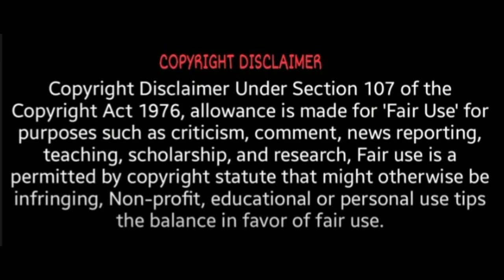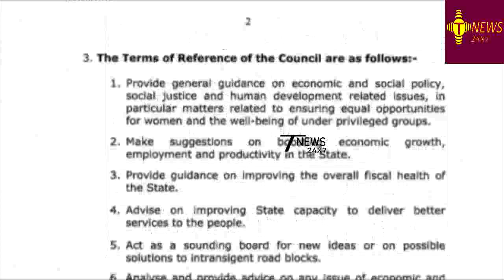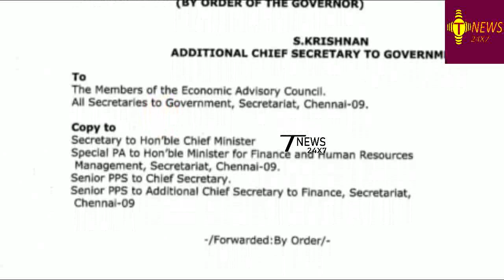ஸ்டாலின் அமைத்துள்ள பொருளாதார நிபுணர் குழு | MK Stalin | Raghuram Rajan | Duffalo | TN Economy team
mk stalin speech,
mk stalin songs,
mk stalin movie,
mk stalin live,
mk stalin interview,
mk stalin son,
mk stalin pathavi pramanam,
mk stalin family,
mk stalin age,
mk stalin advertisement,
mk stalin acting movie,
mk stalin arikai,
mk stalin and kanimozhi,
mk stalin assembly speech,
mk stalin as cm,
mk stalin about vijay,
mk stalin biography,
mk stalin biography in telugu,
mk stalin biography in hindi,
mk stalin bgm,
mk stalin birthday,
mk stalin brother,
mk stalin best speech,
mk stalin brothers and sisters,
mk stalin cm,
mk stalin car,
mk stalin car collection,
mk stalin cm convoy,
mk stalin channel,
mk stalin comedy speech,
mk stalin cry,
mk stalin cm mass whatsapp status,
mk stalin c m,
mk stalin mohan c lazarus,
mk stalin daughter,
mk stalin delhi,
mk stalin dance,
mk stalin daughter house,
mk stalin date of birth,
mk stalin daughter wedding,
mk stalin deputy cm,
mk stalin drawing,
dmk stalin,
dmk stalin songs,
dmk stalin status,
dmk stalin speech,
dmk stalin status tamil,
dmk stalin daughter,
dmk stalin son,
dmk stalin latest speech,
mk stalin english speech,
mk stalin ennum naan,
mk stalin emotional,
mk stalin election arikkai 2021,
mk stalin english interview,
mk stalin ennum naan whatsapp status,
mk stalin election campaign 2021,
mk stalin emotional speech,
mk stalin family photos,
mk stalin first sign,
mk stalin father,
mk stalin fathima,
mk stalin funny whatsapp status,
mk stalin film,
mk stalin full name,
mk stalin gold loan,
mk stalin gopalapuram,
mk stalin grandchildren,
mk stalin grand entry,
mk stalin grandson,
mk stalin government,
mk stalin galatta,
mk stalin gopi,
mk stalin house,
mk stalin history tamil,
mk stalin hindi,
mk stalin history,
mk stalin house alwarpet,
mk stalin home,
mk stalin hindi speech,
mk stalin house in chennai,
mk stalin kon h,
mk stalin interview sun tv,
mk stalin in movies,
mk stalin in sun tv,
mk stalin in tamil,
mk stalin in coimbatore,
mk stalin in hindi,
mk stalin in telugu,
mk stalin jathagam in tamil,
mk stalin jayalalitha,
mk stalin jail,
mk stalin journey,
mk stalin jayalalitha photos,
mk stalin job,
mk stalin jagan,
mk stalin jewel loan,
j jayalalitha vs mk stalin,